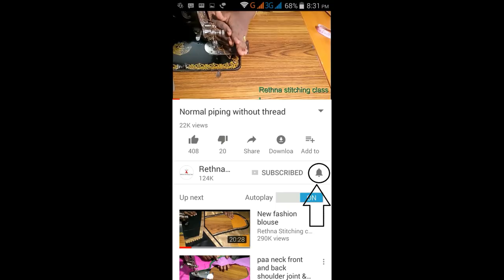New fashion blouse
This video shows the beautiful back neck blouse stitching in a very easy way.